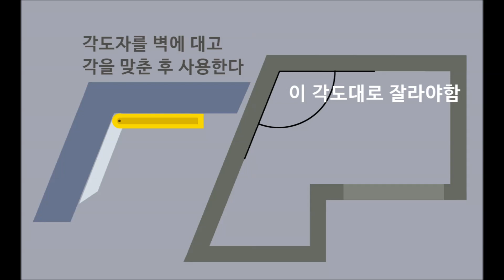타일 & 욕실리모델링 [종로구숭인동] _BATHROOM REMODELING - 30년된 욕실을 아름답게 바꿔보자(욕실세팅,냉수관 증설)-2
종로구 숭인동 산꼭대기 단독주택 욕실 공사입니다. 지은지 30년 정도된 주택 욕실인데 당시 상업시설에 주로 쓰이던 분홍색 빛 타일에 자주색 도기가 세팅된 욕실입니다. 신혼부부가 살 집이라 밝고 화사한 느낌의 욕실 분위기를 원하셨습니다. 밝은 비앙코 300X600타일에 회색 200각 바닥타일이 기본을 이루었고, 팔각 몰딩거울에 흑경 스텐선반, 코너선반이 들어갔습니다. 도기는 반다리 세면기 인토제품, 양변기는 중형 사이즈 인토제품이 세팅 되었습니다. 영상을 보시면서 구형 욕실이 어떻게 변모하는지 지켜 보시길 바랍니다

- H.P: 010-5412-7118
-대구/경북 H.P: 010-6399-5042